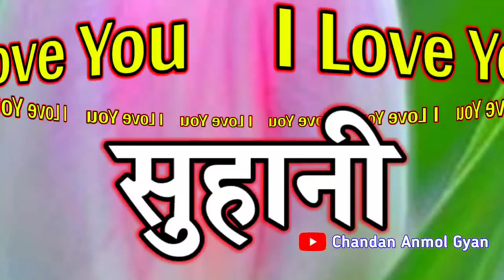Suhani naam ki shayari 🌹 सुहानी नाम की रोमांटिक शायरी 🌹 Suhani name video status 🌹 S letter Status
Welcome To My " CHANDAN ANMOL GYAN " Channel.

Voice - Chandan Anmol Gyan (my personal)
Editing : - Chandan Anmol Gyan ( my personal)

LOVE U ALL.  Take Care AND Be Positive.